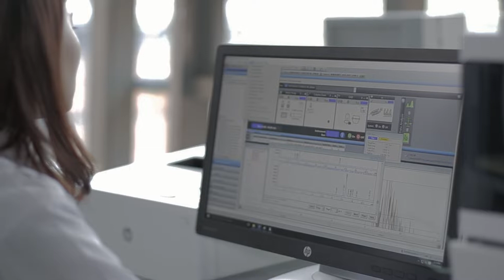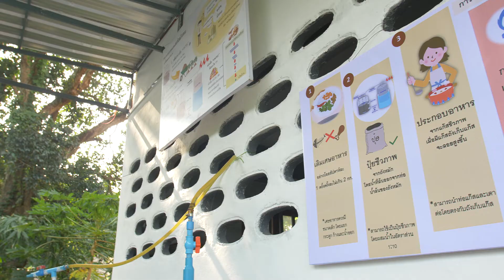BSEVISTEC - Maprang Pattarawan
BSEEmpowerYourGreatIdea - Maprang Pattarawan